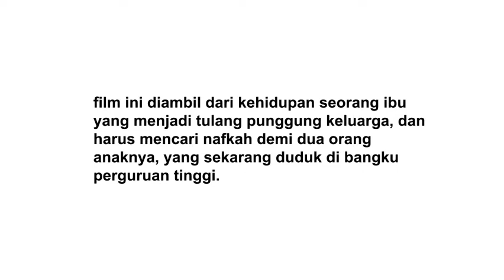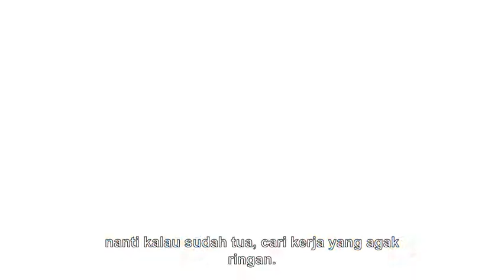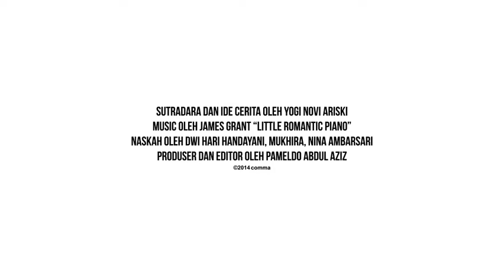Demi Pendidikan Anakku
Dokumenter ini diambil dari kehidupan seorang ibu (Mak Roni) yang menjadi tulang punggung keluarga, dan harus mencari Nafkah demi dua orang anaknya, yang kini tengah duduk dibangku Perguruan Tinggi.

Dalam pembuatan dokumenter ini, jika ada kesalahan dan menyinggung, kami selaku pembuat film menghaturkan maaf.

NB: Disclaimer; Jika dalam materi yang digunakan dalam dokumenter ini memiliki kesamaan ide, dan sebagainya. Juga Pemakaian materi dari internet ( Font, Backsound, Etc.) Hanya kebetulan semata dan tidak ada maksud dari kami untuk meniru atau mengcopy karya. Atas pemaklumannya, kami ucapkan Terima Kasih.